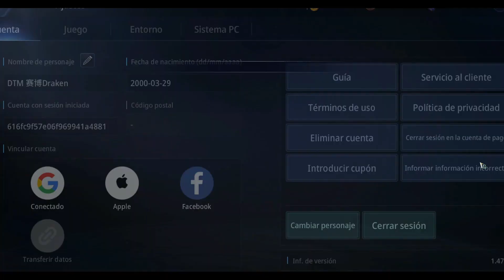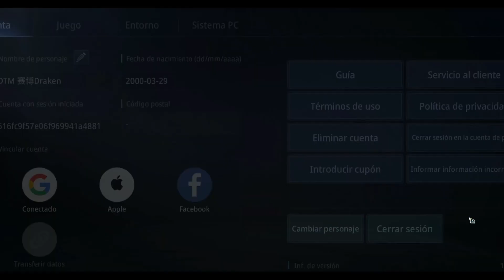COMO USAR LA EXPANSIÓN DE CASILLA DE HABILIDADES EN MIR4, REALMENTE VALE LA PENA?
Hola, Acá te Muestro Mi experiencia Usando el nuevo sistema de castilla, lo cual es el sistema que uso ahora actualmente, ademas con este sistema puede ampliar las habilidades